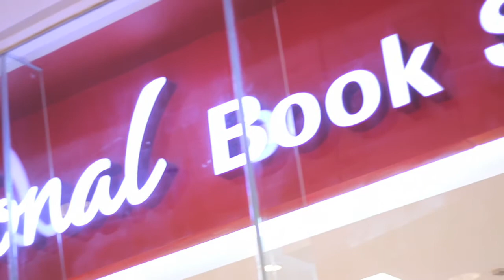Ayala Malls 12 Days of Christmas Kindness: Day 9 (Centrio Mall)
Random Acts of Kindness Day 9: Surprise gift bags from National Book store!